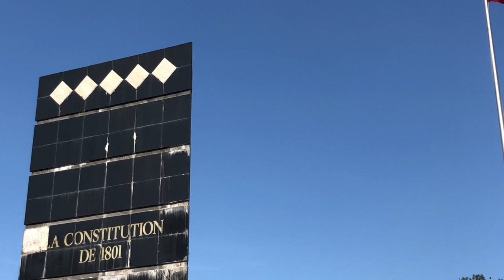Anpil Jounalis pran lari jodia, pou mande polisye yo Suspann maspinen yo.